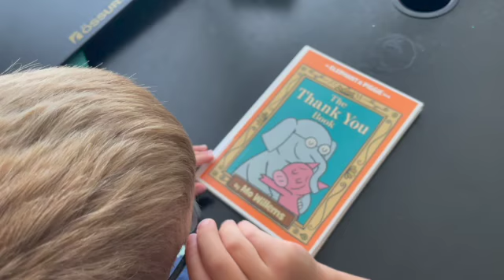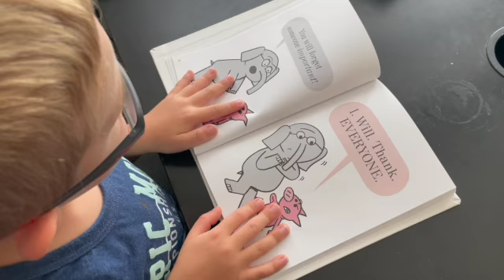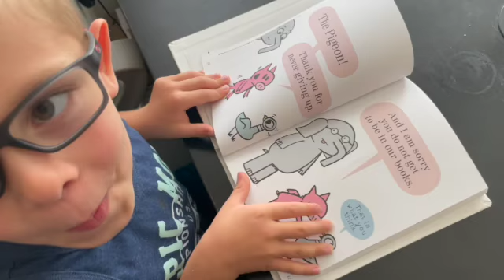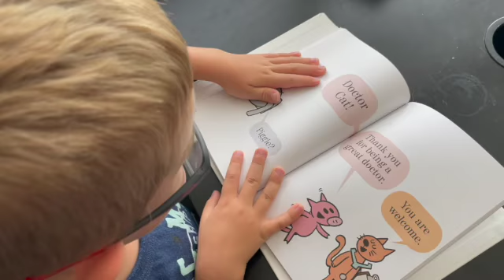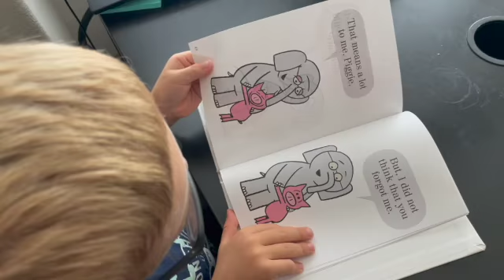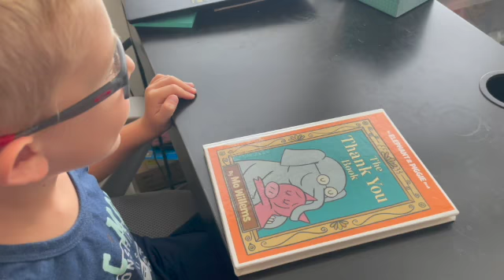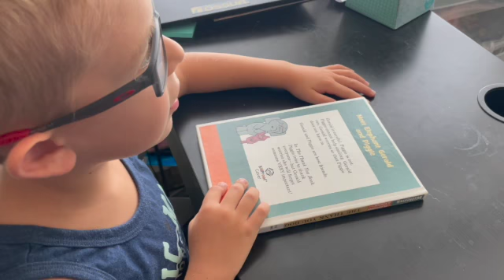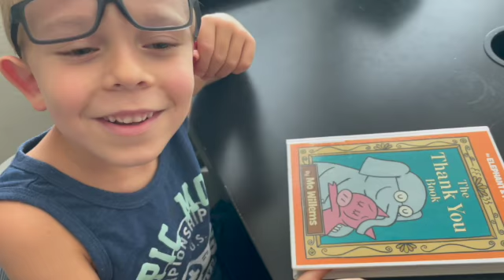Tanner Reading Grade 1 BOY SD 480p